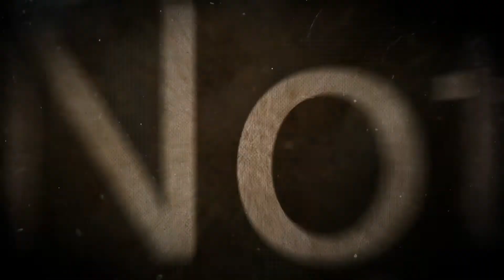Protection Dog Podcast - Ep30 - Normalcy Bias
Why is it so difficult for people to think outside of their experience?
NORMALCY BIAS
You are conditioned
Pros of conditioning
Cons of conditioning
How are you can control your conditioning

PROTECTION DOGS. Want to add the security and protection of a Personal, Family or Executive Protection Dog to your life? Fortress K9 is accepting applications now for our highly trained and stable (safe around people) Protection Dogs. Serious inquiries only please.

DOG TRAINING. Do you already have a dog, but want to learn how to train it? K9 Academy has a ton of free content on our YouTube, Facebook and Instagram channels. Check them out below and visit K9 Academy to learn more about our Online Training Subscription, Local Training Subscription and Board & Train Options.